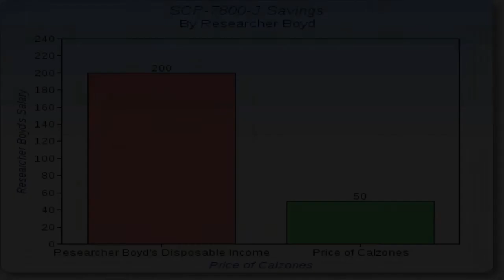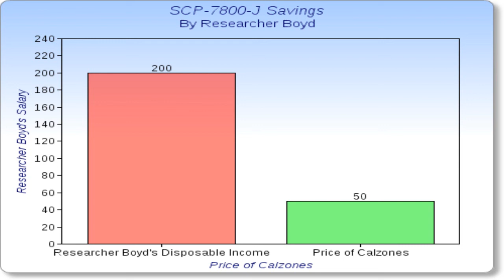SCP-7800-J The Five Second Rule | Joke scp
SCP-7800-J is a phenomenon affecting foodstuffs which have been dropped onto the floor. For approximately five seconds, all possible contaminants will not affect it. This miraculous phenomenon has been observed by Researcher Boyd numerous times in the Site-76 staff break room. It is not actually all that unusual to perform in practice.